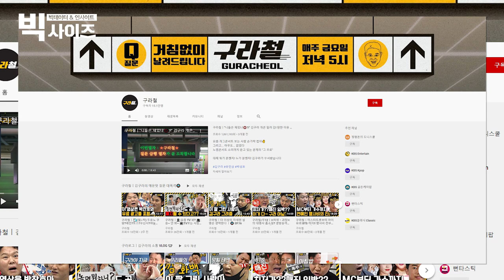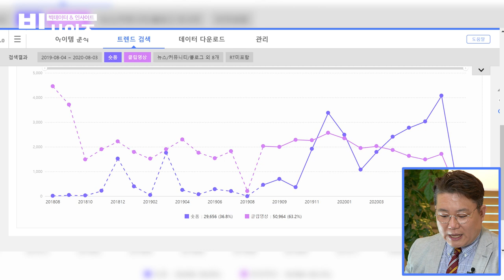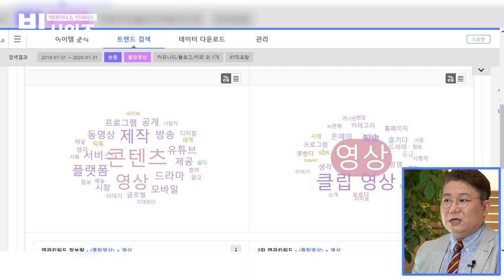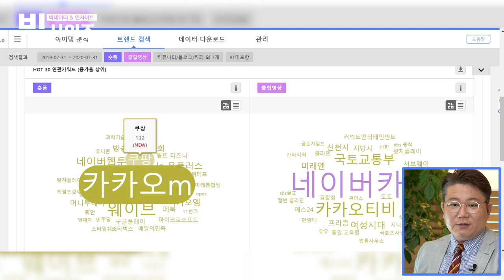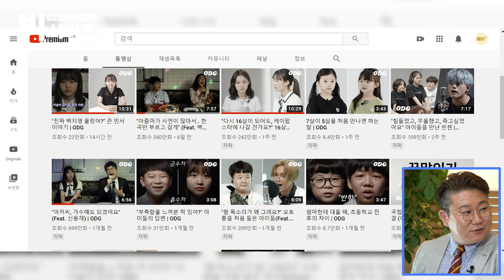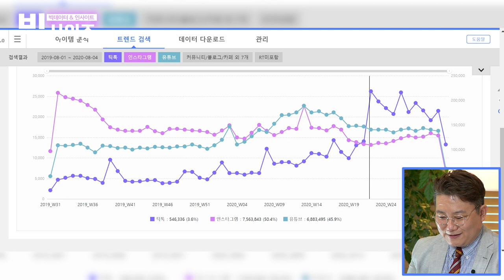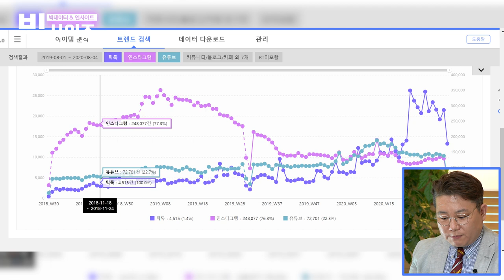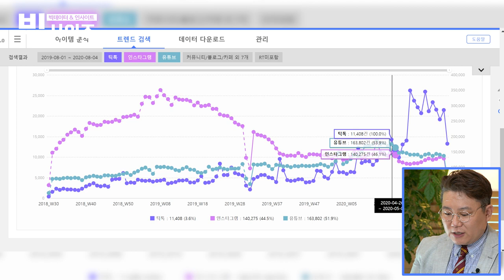짧게 더 짧게! 10분 보다는 1분! 숏폼 콘텐츠 틱톡과 릴즈시대 [빅사이즈#9]